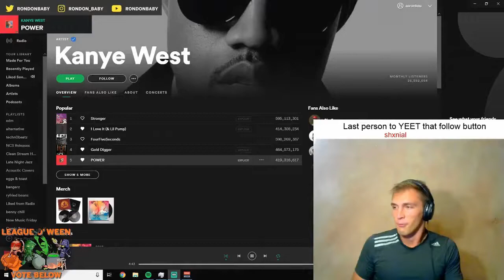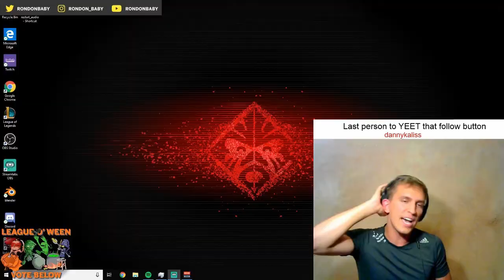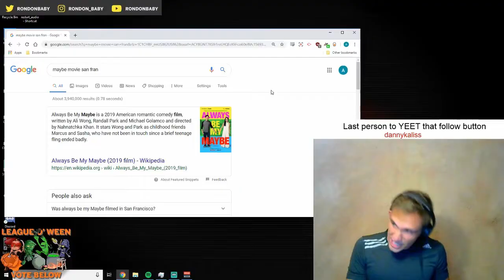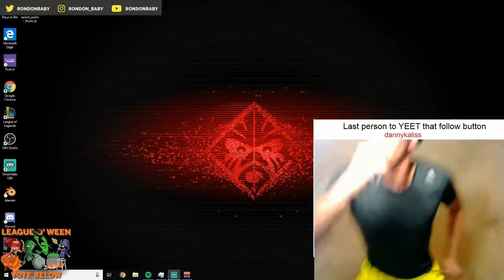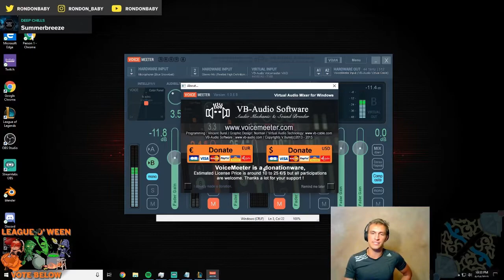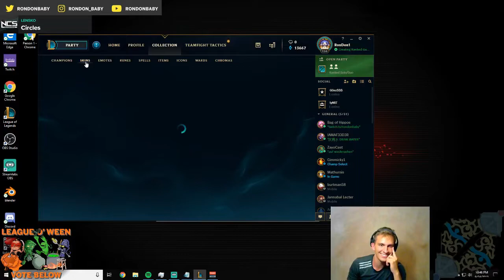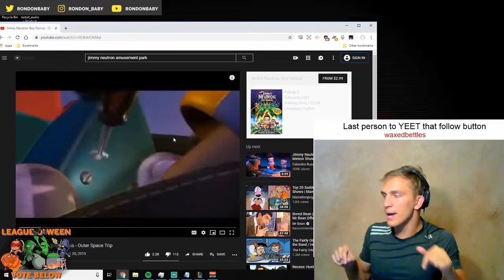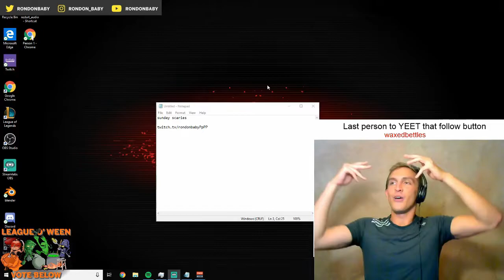I MET THE LOVE OF MY LIFE IN SAN FRANCISCO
In this video I recap my date to San Francisco,
I get gifted hella skins (heart emoji),
I watch Jimmy Neutron in 240p,
and I get broken up with on stream.